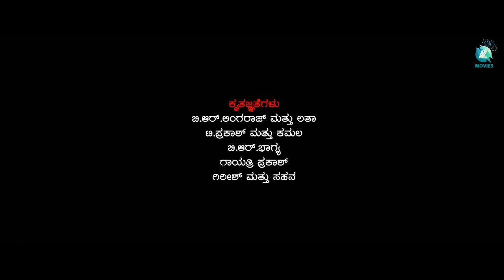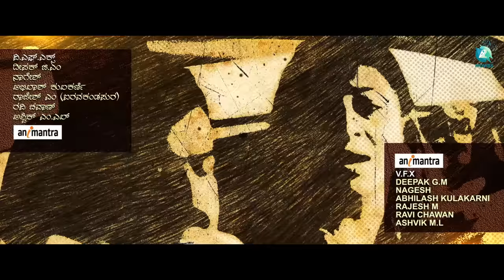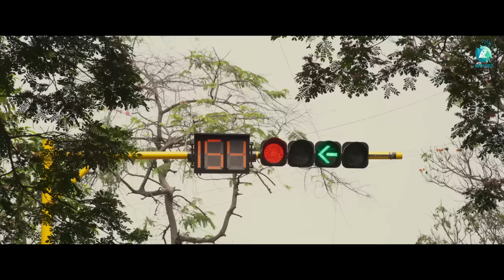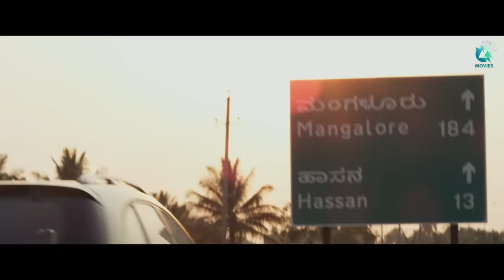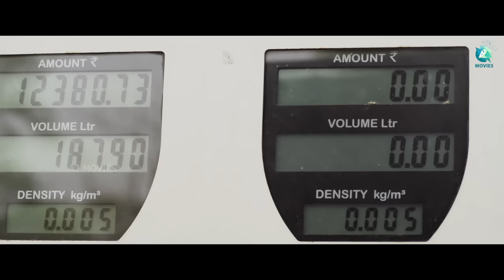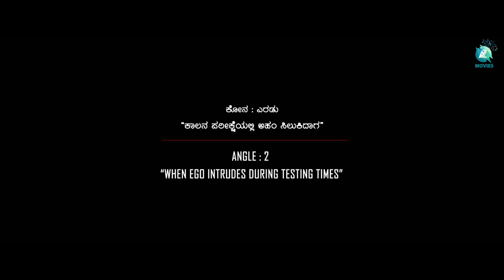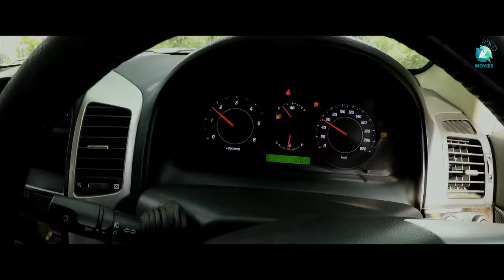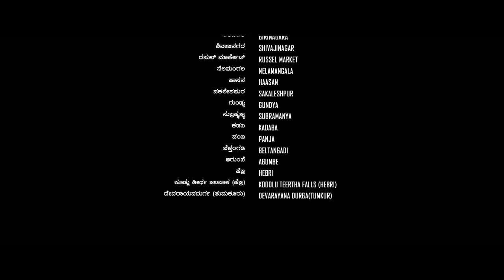Trikona (2022) | Kannada Full Movie | Chandrakantha | Rajshekar B R | Suresh Heblikar | A2 Movies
Trikona is a 2022 Kannada film written and directed by Chandrakantha. The film is produced by BR Rajashekar Under Police Praki Production. The movie features veteran actors Suresh Heblikar, and Lakshmi along with Achyuth Kumar, Sudha Rani, Sadhu Kokila, Marutesh, and Rajveer in prominent roles. It is a thriller, and the story deals with a bunch of people and their experiences with anger, patience, ego, and death.
The story of Trikona revolves around Nataraj (Suresh Heblikar), Kodandarama (Achyutha Kumar), and Trivikrama (Rajveer) heading toward Mangalore for different reasons. In between their journey in a remote area of the forest, all three cars are stuck up with one problem simultaneously. From here the testing time Kaala (Marutesh) begins his play, as a valuator of patience. Nataraj (Suresh Heblikar) who is aged 65 is gifted with immense patience and even at this old age he needs to defeat one more problem, the only weapon he has is patience. Watch the movie to find out what happens next!

♫ Movie           : Trikona
♫ Banner         : Police Praki Production
♫ Direction      : Chandrakantha
♫ Producer      : Rajshekar B R
♫ Music Director : Surendranath B R
♫ Cast       : Suresh Heblikar, Lakshmi, Achyuth Kumar, Sudha Rani, Sadhukokila, Marutesh And Rajveer.
♫ Choreographer : Height Manju
♫ Stunt            : Chethan D'Souza & Johny
♫ Editor          : Jeevan Prakash N
♫ Vfx               : Animantra
♫ Music On      : A2 Music